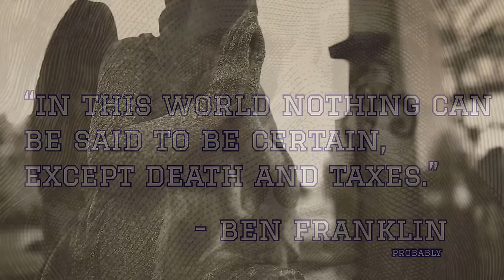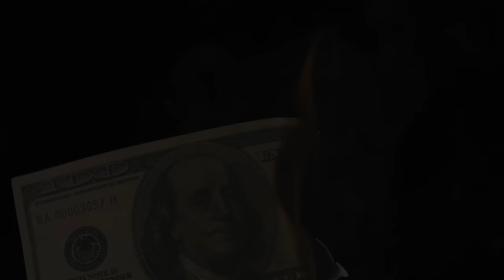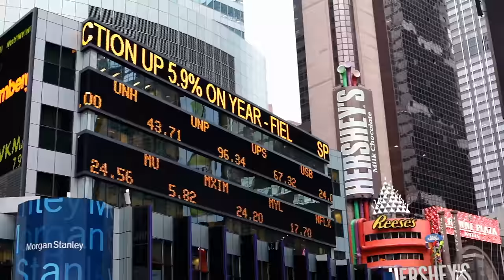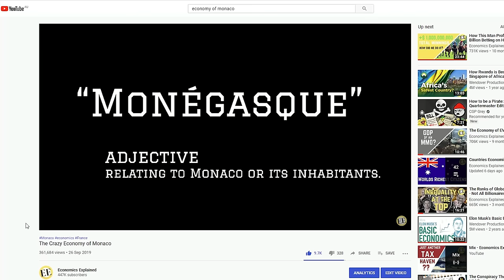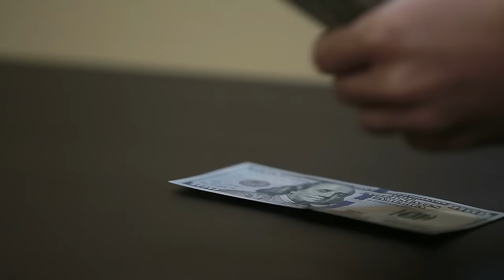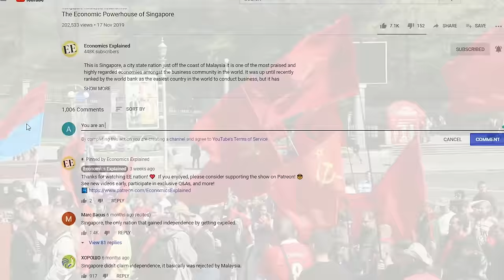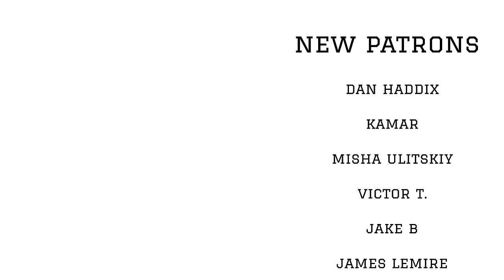Do We Actually Need Taxes?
Taxes are an unfortunate reality for most people living and working in the modern world, we pay them every year, we complain about them, and then we forget them until next year.

Taxes are one of the most important elements of any economy around the world. Entire societies can grow from effective taxation and crumble without it.